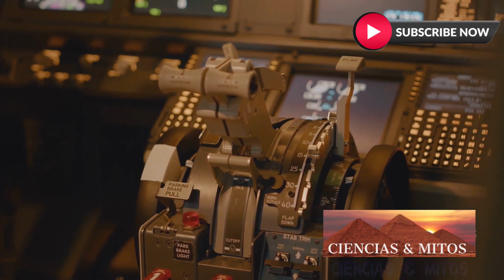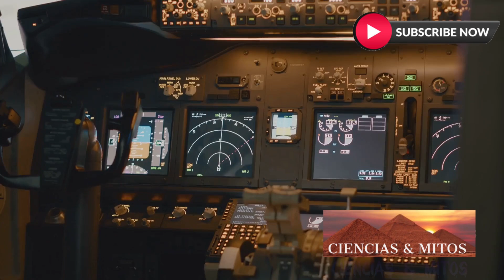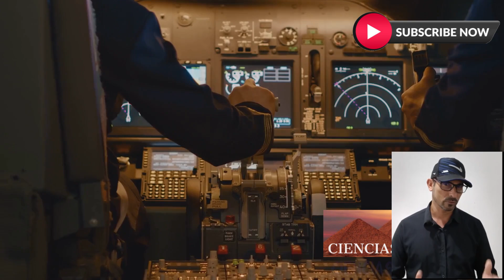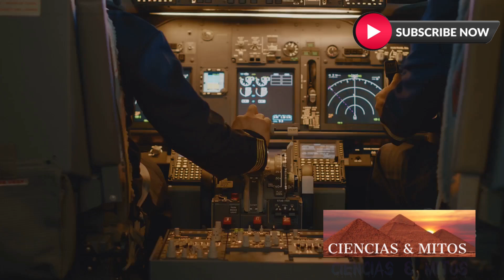Uma história misteriosa do voo 914: desaparecido há 37 anos!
Descrição:
Descubra a incrível e enigmática história do Voo 914, aeronave que desapareceu em 1955 e reapareceu 37 anos depois, em 1992, como nunca mais aconteceu desde então. Será isso verdade em uma cena urbana? Vamos explorar todos os detalhes deste mistério fascinante!